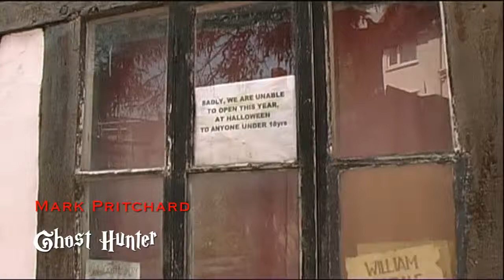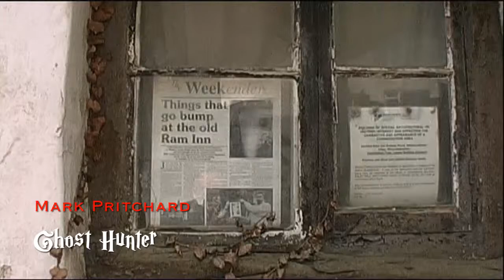Ancient Ram Inn Video vlog.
Mark Pritchard Ghost Hunter.